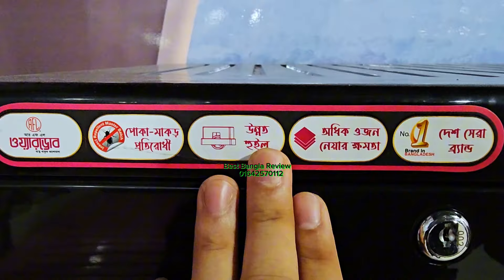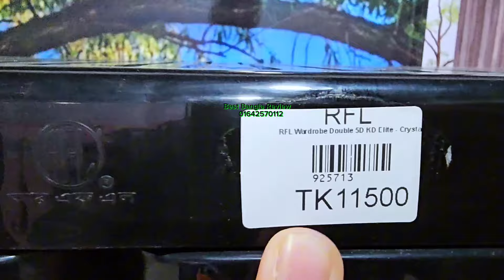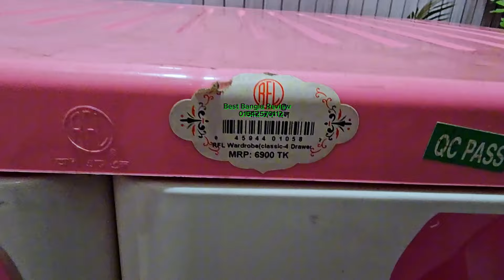RFL Plastic Wardrobe price 2024 🇧🇩 সারাদেশে ফ্রি হোম ডেলিভারি 🇧🇩 imo/